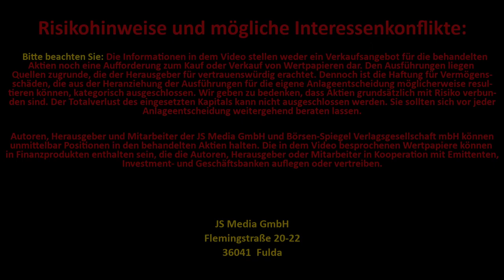Alibaba, Autodesk, Visa, Square, BASF, C3.ai, Evonik, Salesforce, Pfizer uvm. 4er-Zoom | aktienlust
Alibaba, Autodesk, Visa, Square, BASF, C3.ai, Evonik, Salesforce, Pfizer
👉 aktienlust Club-Mitglied werden:

0:00 Start
0:28 Rückblick Börsenshow
4:26 Fragen zum Markt
7:48 Alibaba
13:11 Autodesk
15:59 Visa
18:11 Square + Fiverr
20:16 BASF
23:34 Quantafuel
26:29 C3.ai
30:32 Evonik
34:38 Salesforce
36:54 Teladoc
38:36 Pfizer
41:40 Twitter
44:15 In Tranchen kaufen?
46:21 GAC Automobile
51:23 UBS Zertifikat
53:04 Aktie - Trend oder Fundamentaldaten?
54:28 Qualitätsunternehmen
57:30 Schlussworte

Heute ist mal wieder Show-Nachlese. Und wie schon nach der ersten Show haben sich Mick, Nicole und Jürgen den Jens als Verstärkung hinzugezogen. Selbstverständlich werden die Höhepunkte der Show noch einmal thematisiert, aber auch viele Themen und Aktien besprochen, die im Chat und auch unter den Videos zuletzt ins Spiel für den heutigen Zoom gebracht wurden. U.a. geht es um China-Aktien, aber auch um viele andere Titel, die zuletzt eher auf der Abgabeseite zu finden waren. Seht Euch hierzu unser Video auf aktienlust.tv an.

++ aktienlust kompakt ++
Wir befinden uns praktisch auf dem Höhepunkt der laufenden Berichtssaison. Ein regelrechter Zahlenreigen prasselt derzeit über uns herein. Nun steigen auch die ersten DAX-Aktien mit ein. So öffneten Deutsche Bank, BASF und Puma ihre Bücher. Die Reaktionen darauf fielen höchst unterschiedlich aus. Im Mittelpunkt stehen aber ganz klar die Zahlen an der Wall Street. Dort pulverisierten Microsoft und Alphabet gestern nachbörslich einmal mehr die ohnehin schon hohen Erwartungen. Doch es gibt noch viele weitere Themen zu besprechen. Seht Euch jetzt unser aktuelles Video dazu auf aktienlust.tv an.

Flemingstraße, 20-22
36041 Fulda